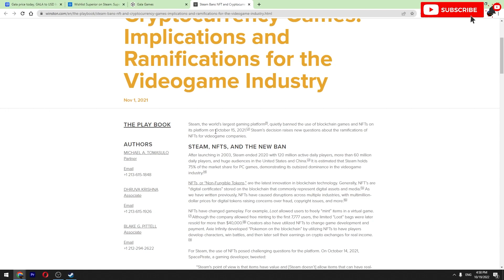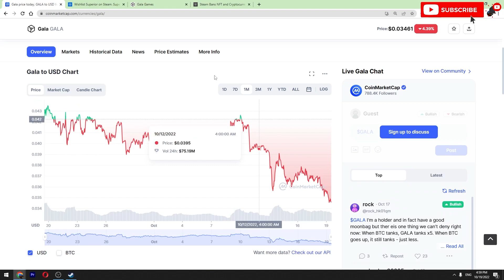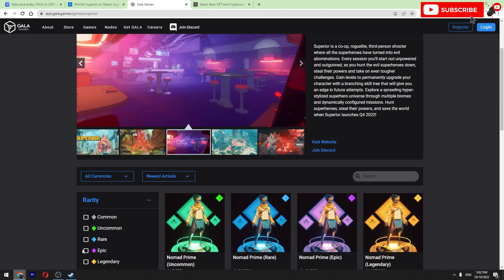GALA GAMES BREAKING NEWS! GALA GAMES ON STEAM?! $GALA LATEST UPDATE - HUGE PUMP INCOMING!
USDT (TRC 20): TQVSuhBJBuxBFRGWNmaUUTUCmgcVXVXSaX